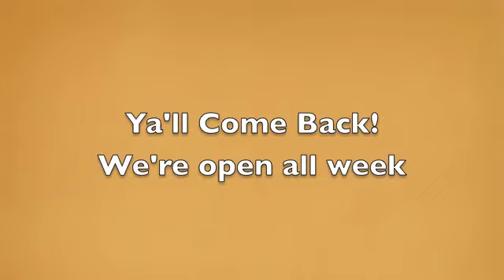Squirrel Brunch Bunch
The squirrels have got the hang of the feeder.  It's the new hot brunch spot for the neighborhood.